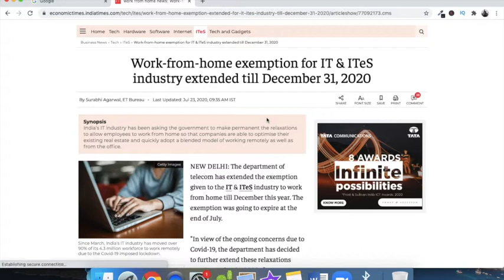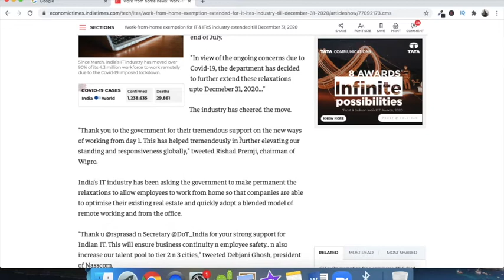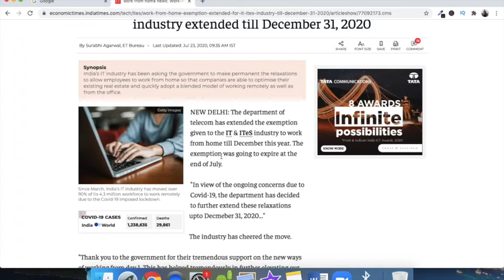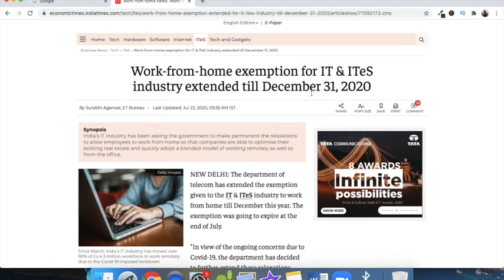Government extends work from home norms for IT, ITes companies till December 31 | Bucket List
Here i present you an amazing news that The government on Tuesday said it has extended connectivity norms for work from home for IT and BPO companies till December 31.The time period for work from home was expiring on July 31.

For Travel queries (NO OTHER SUPPORT)

BucketList